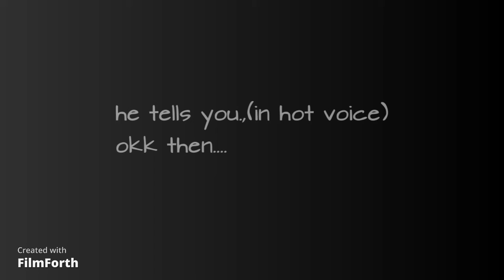Bad Mafia || Nischay ff || Episode-4|| Fan Edit 🙈🤍